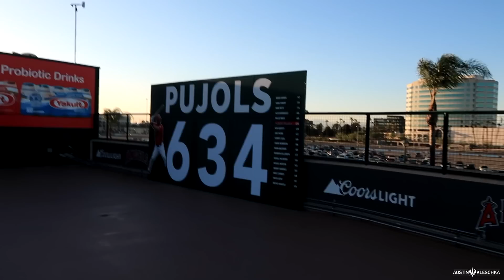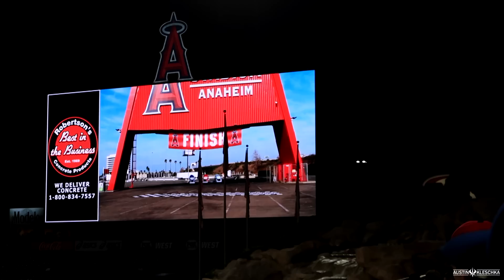MY EPIC RIVALRY WITH ANDY CONTINUES! | Kleschka Vlogs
Welcome back Kleschka Crew! It is my first Angels game of the year against the Seattle Mariners and that means my epic rivalry continues and this would be a legendary chapter in our story! Enjoy!